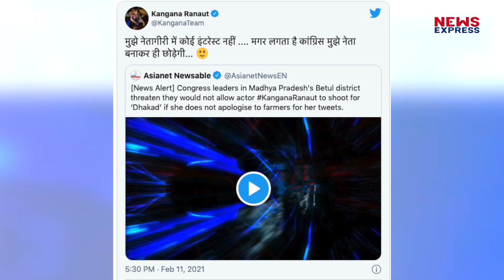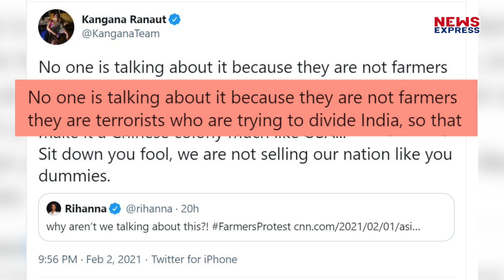Congress नेता ने Kangana को दी धमकी ! एक्ट्रैस बोली- राजनीति में आना ही पड़ेगा !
कांग्रेस नेता ने कंगना रनौत को धमकी दी है। नेता का कहना है कि कंगना जब तक किसानों के लिए कहे गए शब्दों पर माफी नहीं मांगेगी तब तर उनकी फिल्म की शूटिंग नहीं होने दी जाएगी।